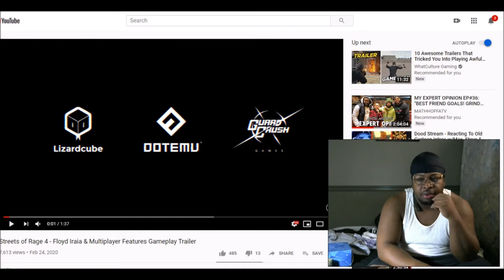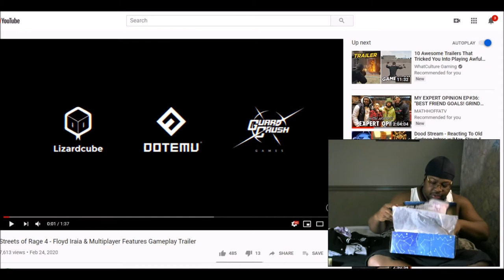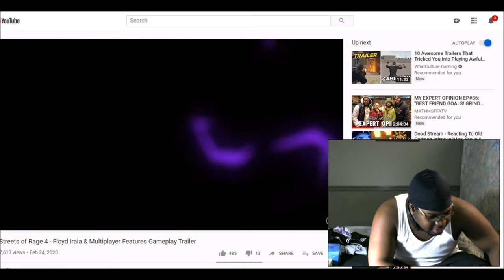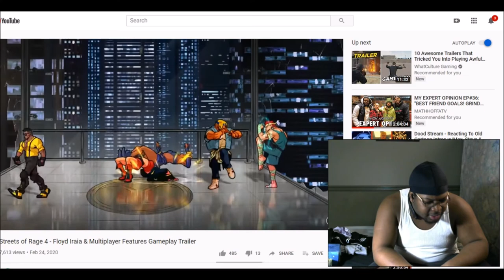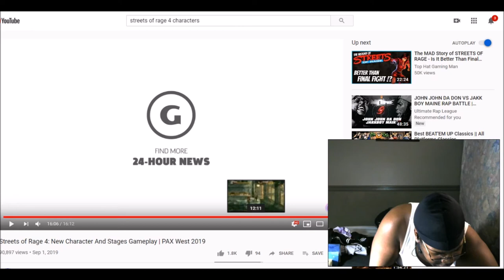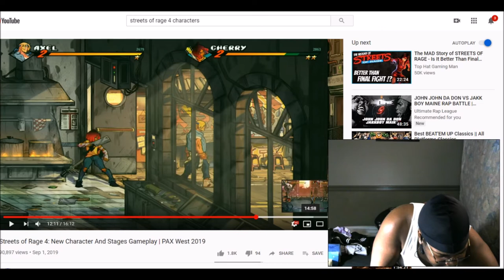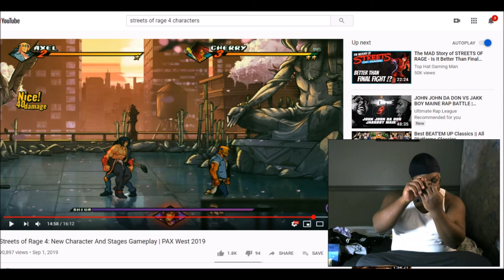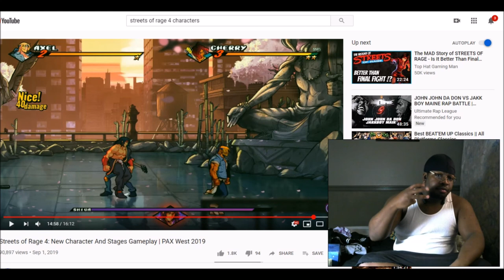THE FEELS - Streets of Rage 4 NEW CHARACTERS REACTION!!!!!!